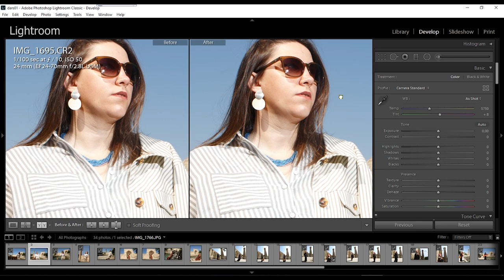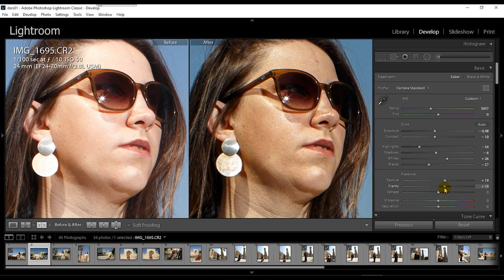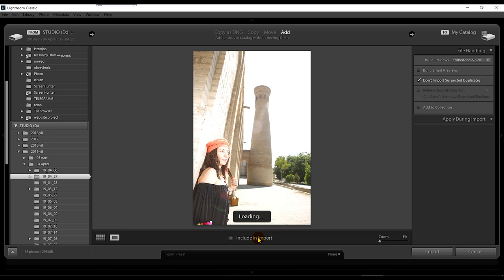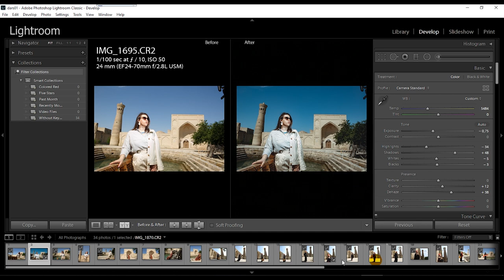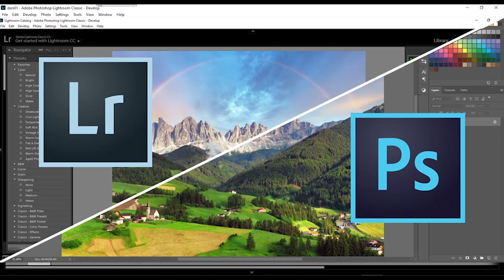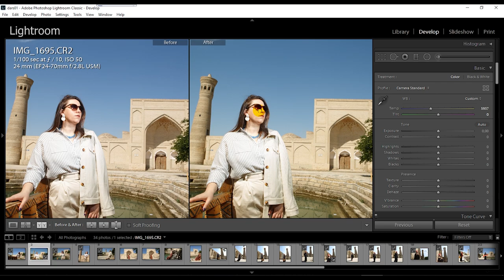01. Adobe Lightroom dasturi Kirish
Siz ushbu video kursda Adobe Lightroom dasturini iloji boricha tez va osonroq o`rganishni xoxlaganlar uchun bosqichma-bosqich video darslik.
1. Adobe Lightroom asoslarini tezda o'rganing.  Faqat eng muhim taraflari
    ko`rib chiqiladi.
2. Axborotni oson assimilyatsiya qilish. Trening oddiy va tushunarli tilda olib
    boriladi.
3. Har xil Lightroom modullari bilan ishlash ko`rib o`tiladi..
4. Kurs darslari o'n yillik tajribaga ega bo'lgan  fotograf tomonidan yozib
    olingan.
5. O'qitish amaliy misollarga asoslanadi.